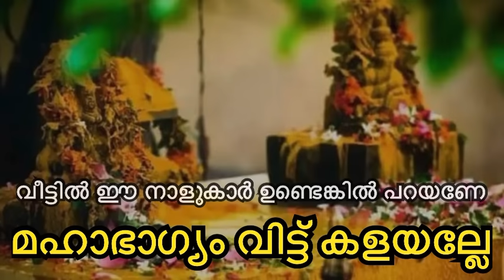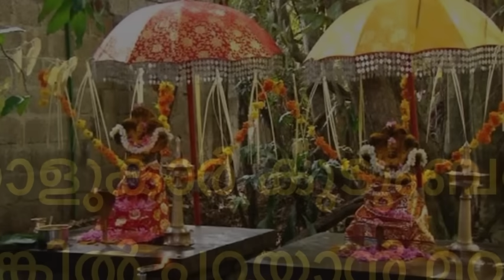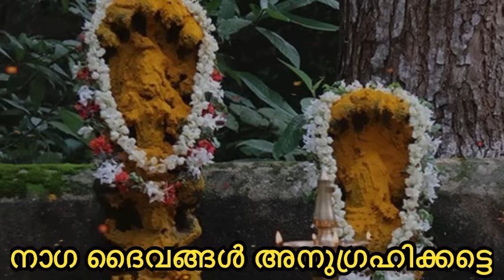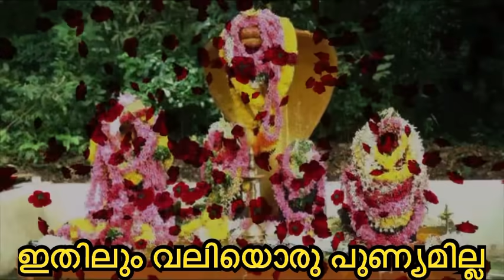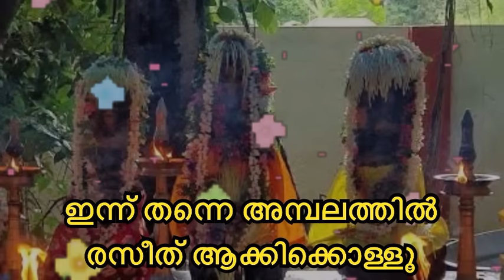മണ്ണാറശ്ശാല ആയില്യം 2024, അടുത്തുള്ള അമ്പലത്തിൽ ഈ 9 നാളുകാർ പോകാൻ മറക്കല്ലേ മഹാഭാഗ്യം വരാൻ പോകുന്നു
Mannarassala Aayilyam is a festival celebrated in Kerala in the month of Thulam (as per Hindu calendar) is considered to be the best day to worship Serpent Gods as per Hindu mythology. The details of the festival rituals are explained in this video.